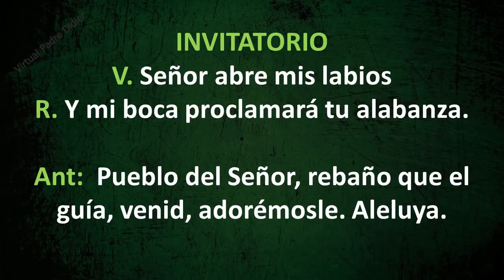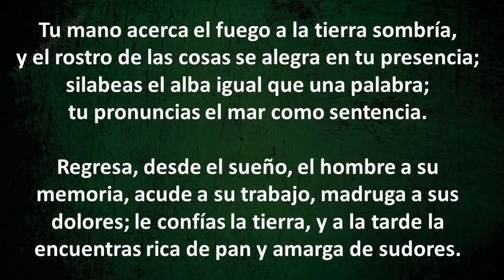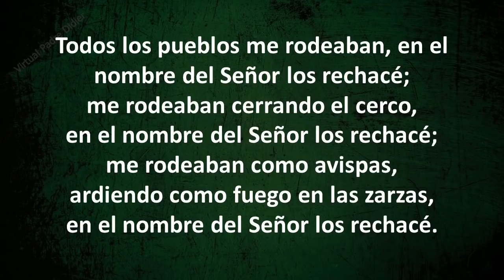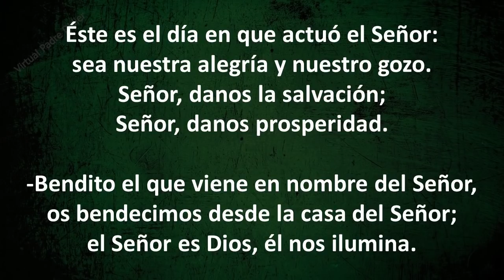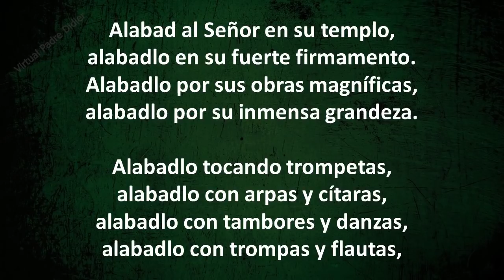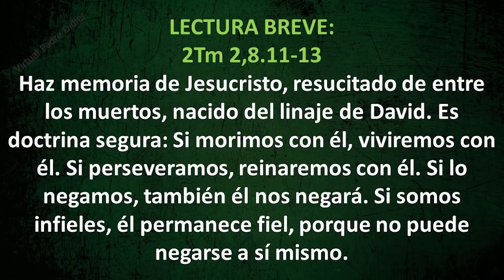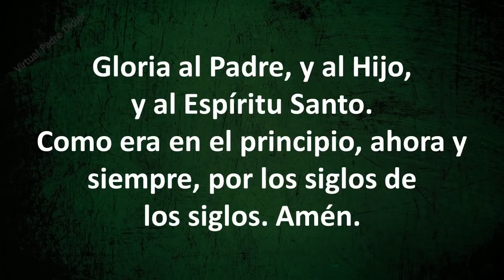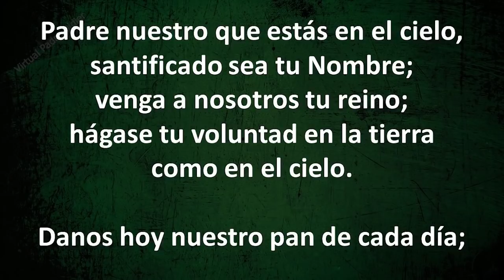LAUDES DE HOY DOMINGO 18 DE JULIO DE 2021. Padre Didier.